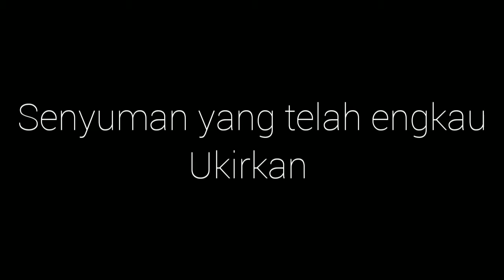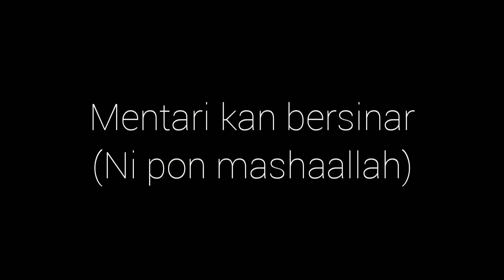Haqiem Rusli - Adlina Marie (cover)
Cover saje2 je heheh jangan marahh haa